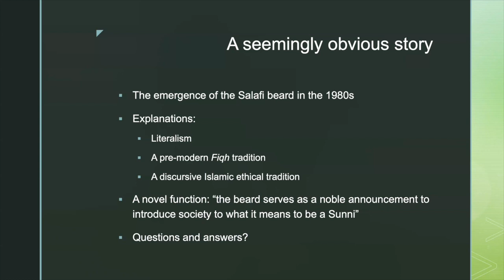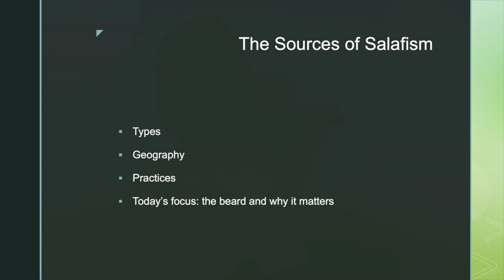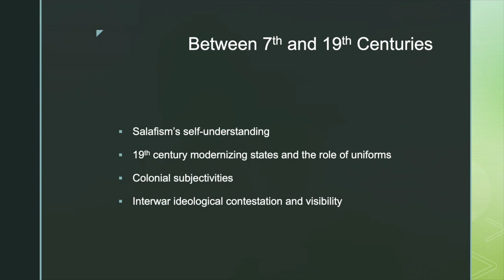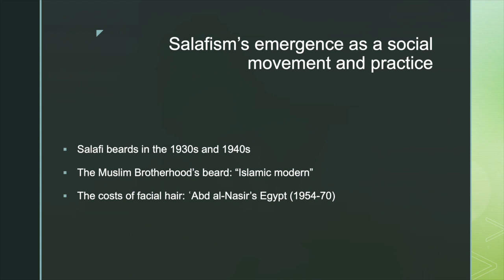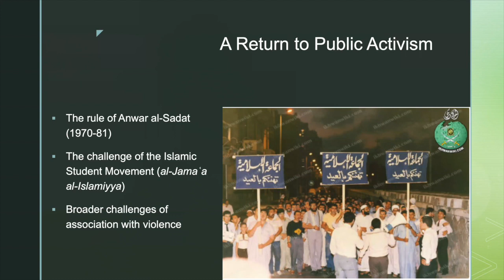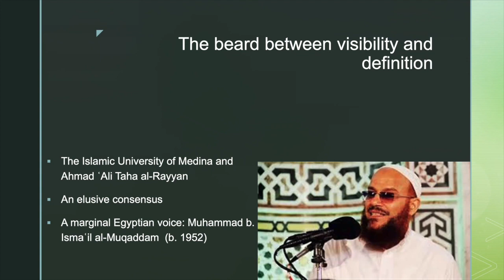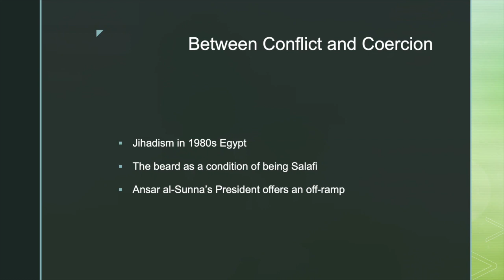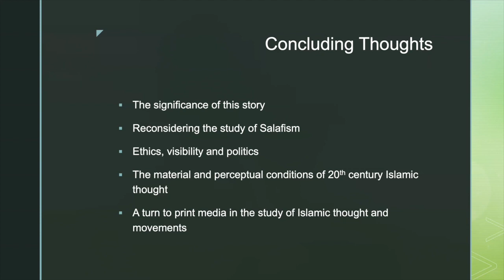In the Shade of the Sunna | Book Talk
Aaron Rock-Singer is a historian of the modern Middle East, with a research focus on 20th century Islamic movements and states. He received his B.A. at the University of Pennsylvania, his M.Phil at Oxford and his Ph.D. at Princeton University. In his first book, Practicing Islam in Egypt: Print Media and Islamic Revival (Cambridge, 2019), he drew on ideologically diverse Islamic magazines from this period to chart the rise of an Islamic Revival in 1970s Egypt within a larger global story of religious contestation and change. This talk, hosted by ACMCU, focuses on his new book "In the Shade of the Sunna: Salafi Piety in the 20th Century Middle East".